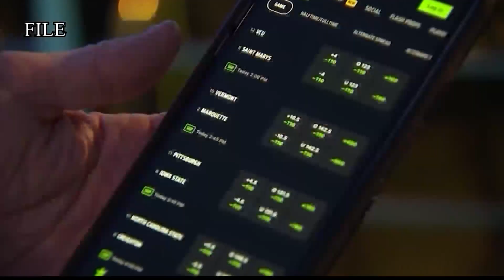Solutions for problem gambling